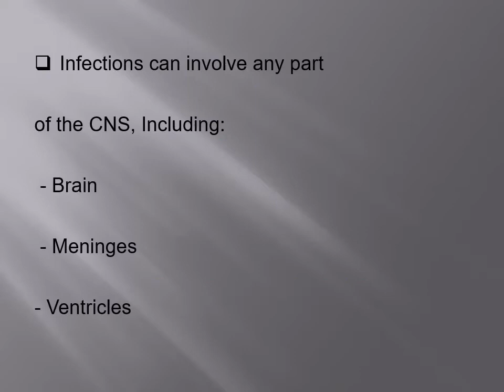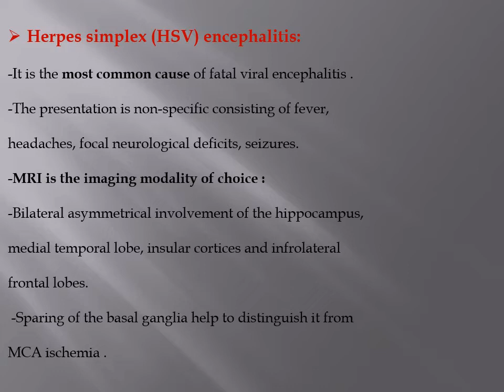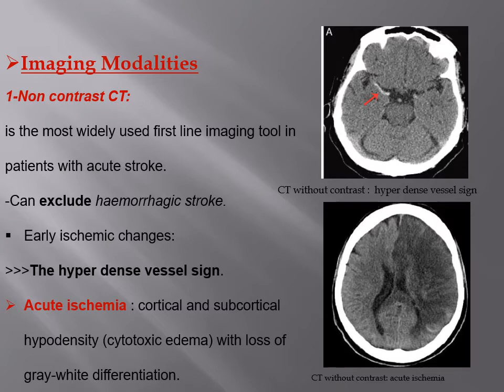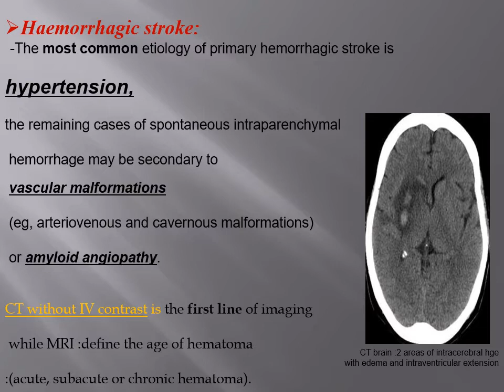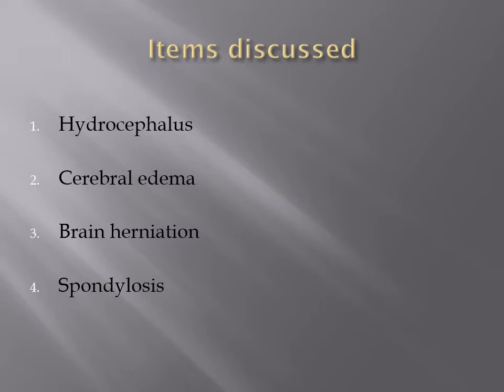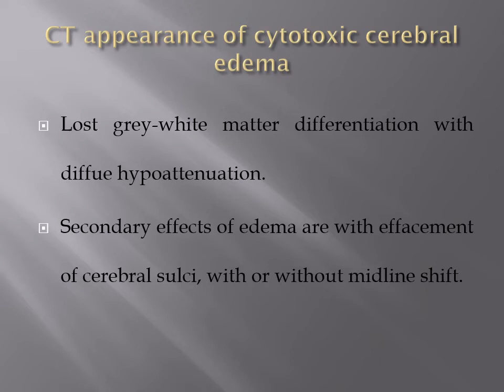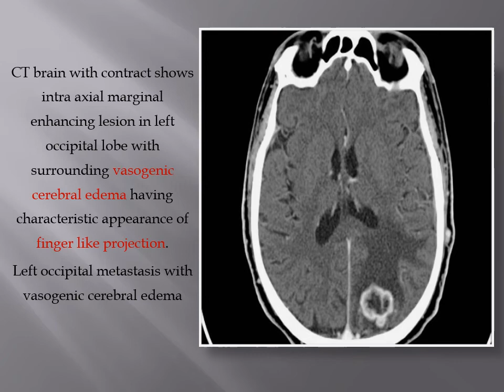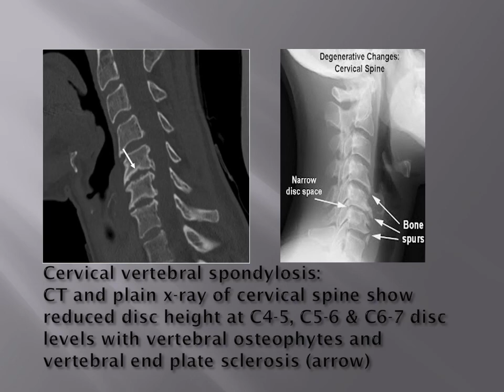Basic radiological neuroanatomy 2